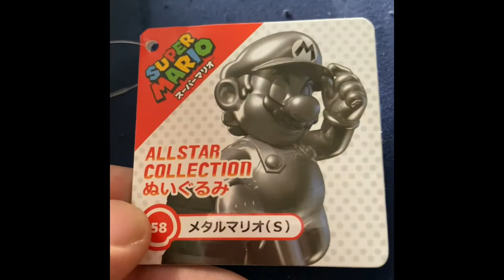SMA: Super Mario All Star Collection Metal Mario, Mario And Luigi Plush UnBoxing Video HD